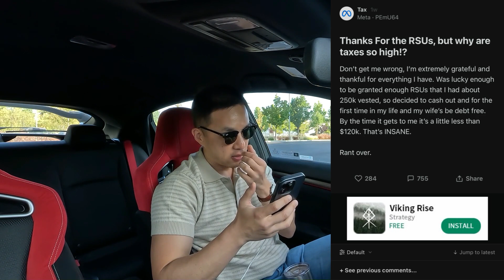Why Am I Only Getting Half Of My Vested RSUs?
Ex-Googler, Haas alum. Love to build tech products and stay active. Road bike and coffee enthusiast. Goal for this channel is to share my thoughts on education, career, lifestyle and growth and help people make better choices